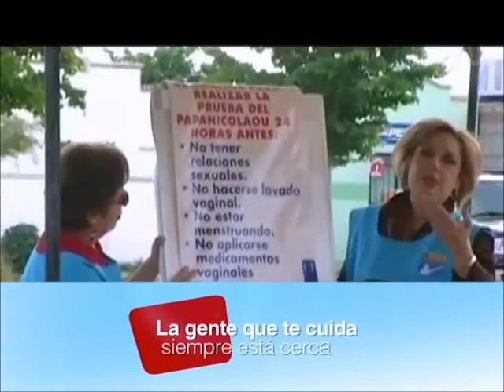La importancia de las citologías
La citología sirve para diagnosticar a tiempo anomalías en el cuello del útero, por eso es muy importante que las mujeres ya hayan iniciado su vida sexual, o después de los 18 años se la realicen.